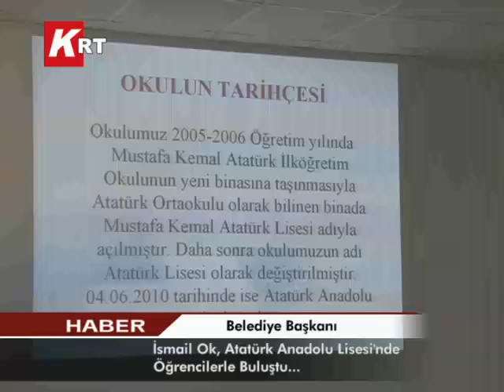BLD BŞK OK ÖĞRENCİLERLE BULUŞTU